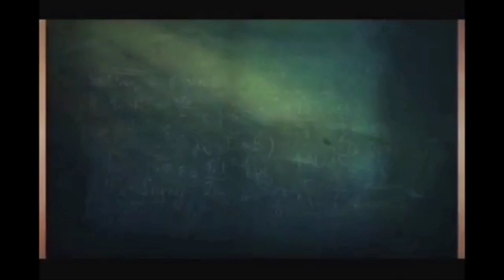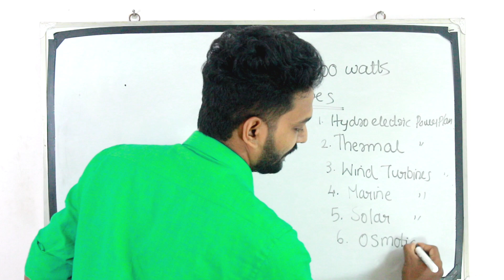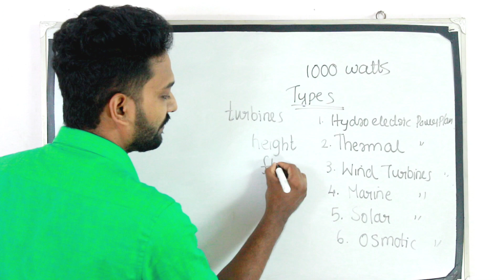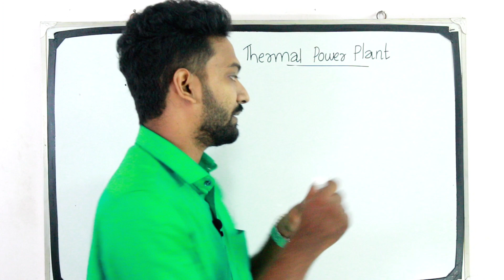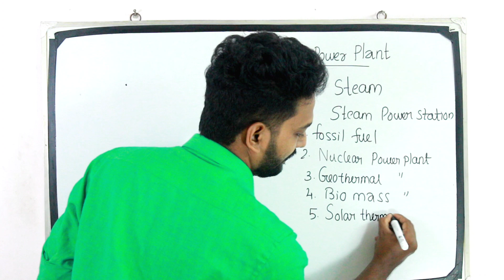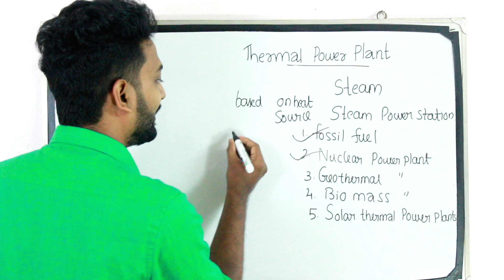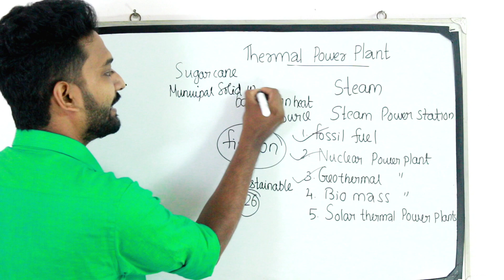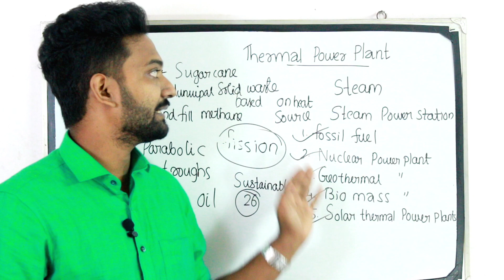Power Plants Part 1 - Polytechnic Lecturer/Asst Engineer/Assistant Professor/GATE/ESE/ISRO/DRDO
Learn about the basics of Power Plants and their classification like Hydroelectric Power Plant, Thermal Power Plant, Nuclear Power Plant, Solar Power Plant, Wind Turbines, Marine Power, Geothermal Power Plant, Osmotic Power Plants, etc.